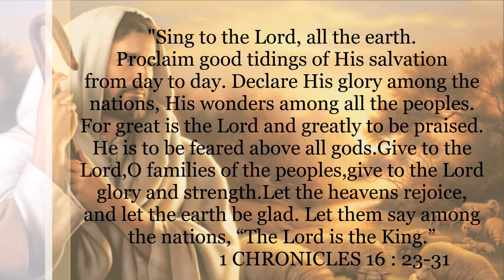Sanjoibul Bangkheng- Phaila Gabara Jisu Niha(Dimasa Gospel Song)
First and foremost, I give thanks to almighty God for the blessings he has bestowed upon me. And also i would like to extend my sincere thanks to my friend, Omit Thaosen for helping me spiritually and financially. You are nothing less than a blessing from God. I cannot thank you enough for all you've done for me to make this project successful. May God bless you Dear friend!

This lyrics is written by Omit Thaosen and harmonised by Sanjoibul Bangkheng.

And whoever watching this Video i beg to request that if you find any spelling errors and pronunciation mistakes i sincerely hope your earnest consideration and forgive my mistakes.

Lastly,I extend my sincerest gratitude to Mr.Larry Pachuau for making this melodious music and also to the owner of Manghen Records.